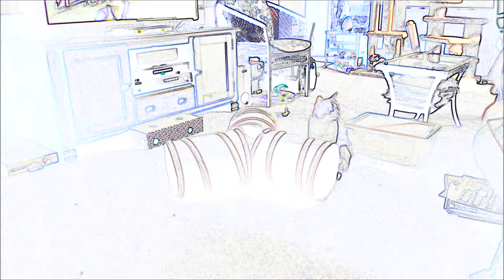Sunny getting morning exercise